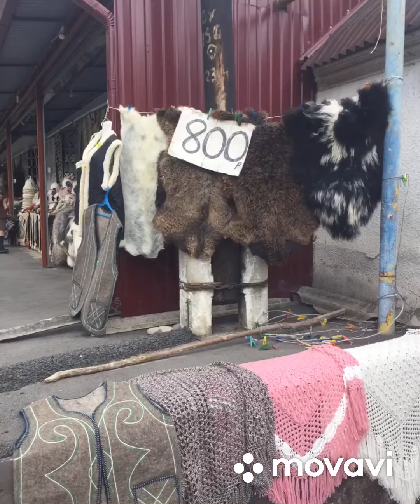Остановка в кафе по пути с Чегемских водопадов в Нальчик . 11 июля 2024 г. КБР . Россия .